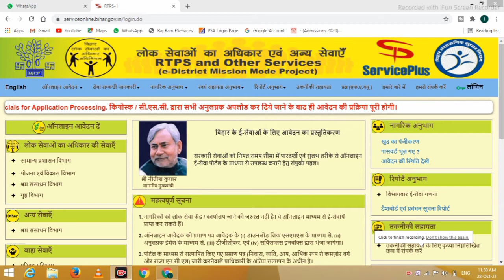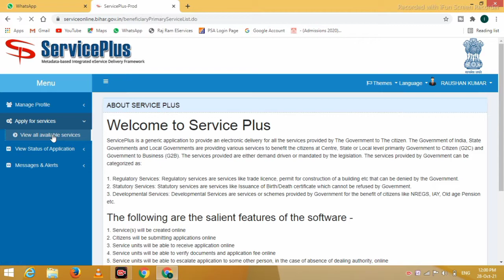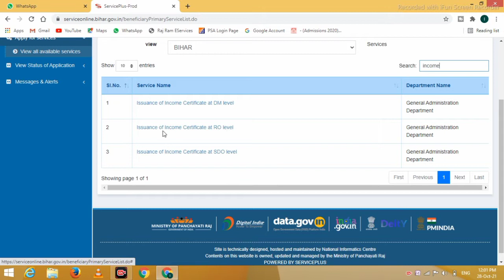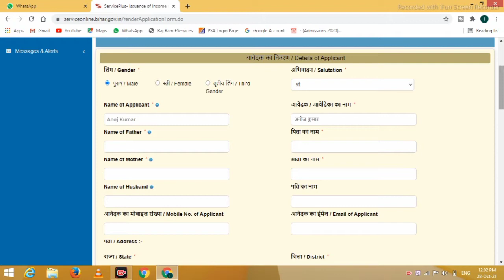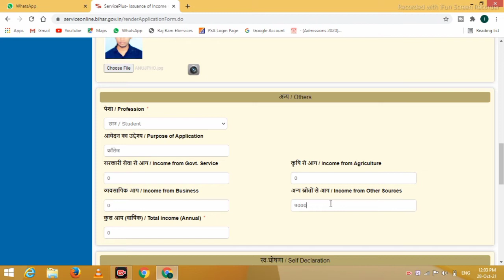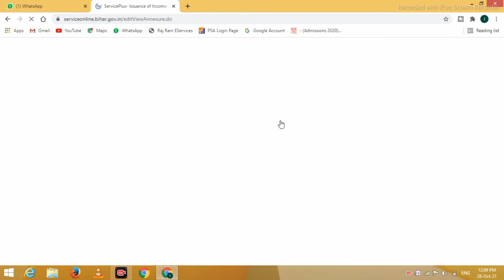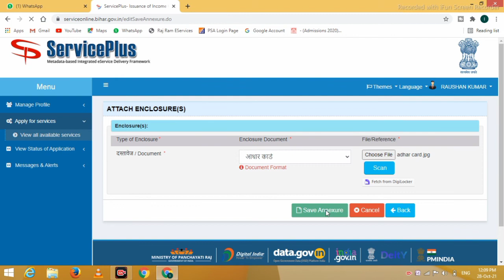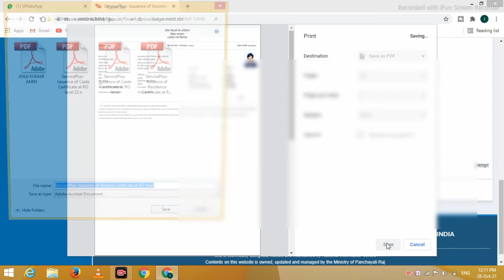Aay praman patra kaise banaye | aay praman patra online 2022 | income certificate online apply 2022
मैं इस वीडियो में स्टेप बाई स्टेप बताया हु की आप घर बैठे अपने मोबाइल फोन या कंप्यूटर ऐ आसानी से आय प्रमाण पत्र का ऑनलाइन अप्लाई कर सकते है और खुद से ही डाउनलोड भी कर सकते अब ब्लॉक जाने की जरुरत नहीं है बस इस वीडियो को पूरा देखे.
RTPS Service Plus Bihar
Aay online apply 2022
Income Certificate online
Aay Praman Patra online apply
Aay Praman Patra
Income certificate
RTPS Bihar online apply
aay online bihar
Jati niwas aay online kaise kare
Service Plus Bihar 2022
Jati niwas Aay online Bihar
Jati aay niwas download kaise kare 2022
Bihar aay praman Patra online Kare
aay praman Patra kaise download Kare
Income certificate form fill up
Income certificate apply online in Bihar